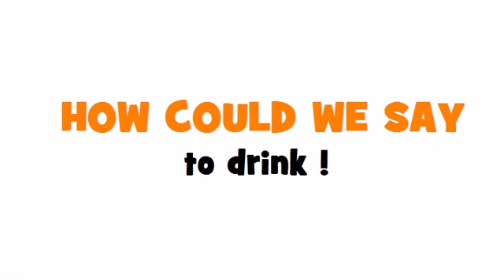LEARN FRENCH WITH LOULOU DE PARIS = to drink